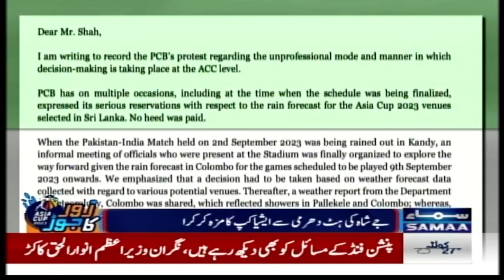Breaking News: Jay Shah Ki Het Dharmi Sey Asia Cup Kathray main | Samaa Tv